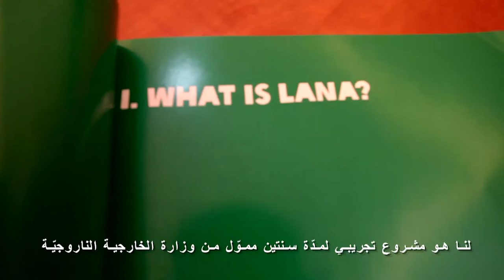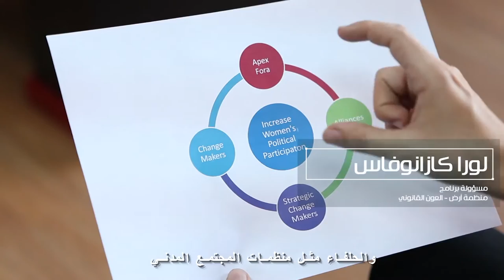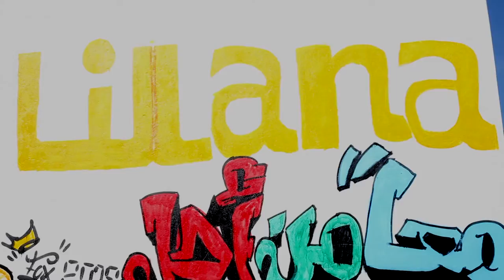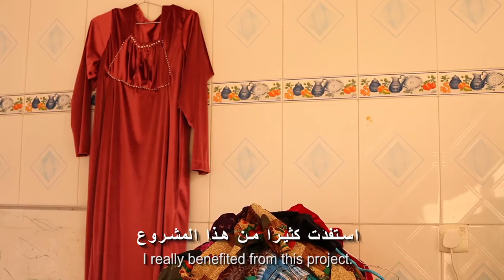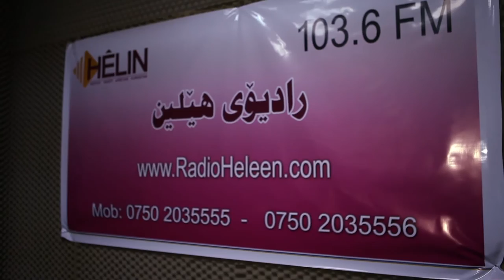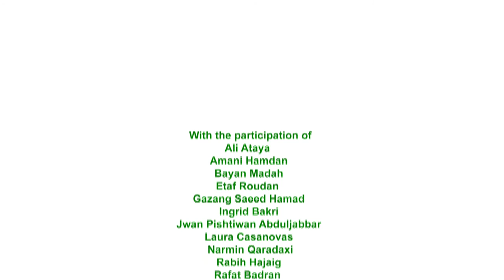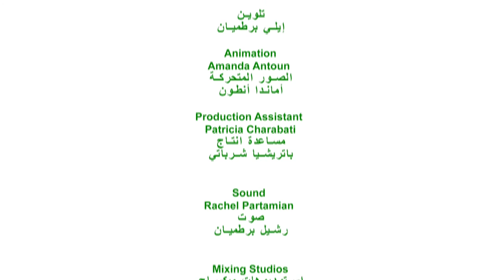The Change Is Ours: Documentary about Lana Project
A Documentary film produced by Oxfam about Lana (Transformative Political Identities for Gender Equality in Jordan, Iraq, and Lebanon) project. The film aims to document the change, raise awareness and inspire the public by highlighting the stories of new role models of men and women challenging patriarchy and gender inequality and modelling transformative leadership.